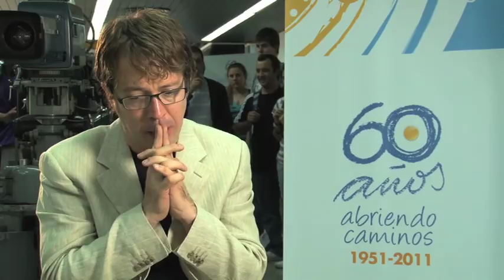Entrevista a Marcelo Martinessi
Entrevista realizada durante la jornada en que se desarrolló el "Primer Encuentro Latinoamericano de Televisoras Públicas".

Marcelo Martinessi es el Director Ejecutivo de TV Pública Paraguay.

Producido por:
NeoTvLab, Laboratorio de nuevas tecnologías aplicadas a la televisión, de la Universidad Nacional de Tres de Febrero.